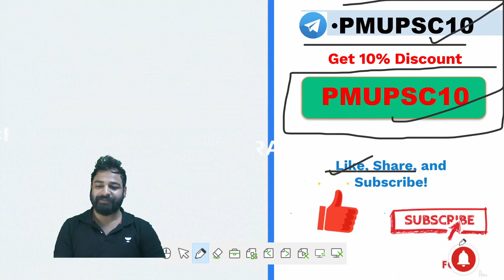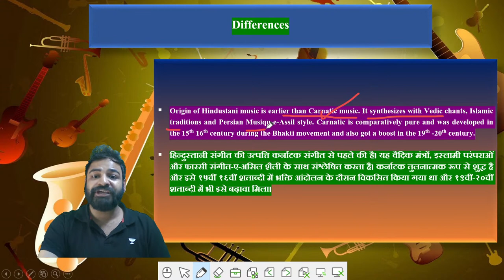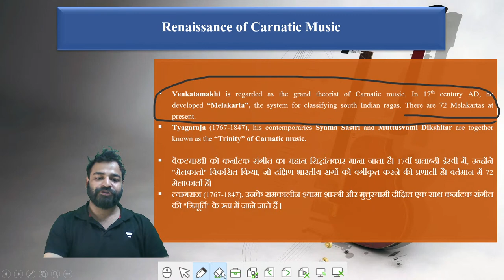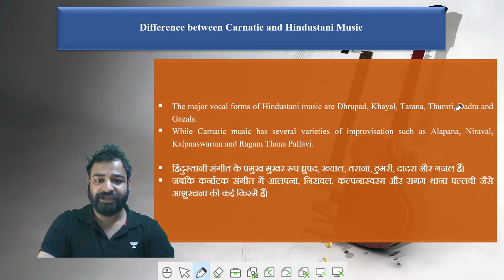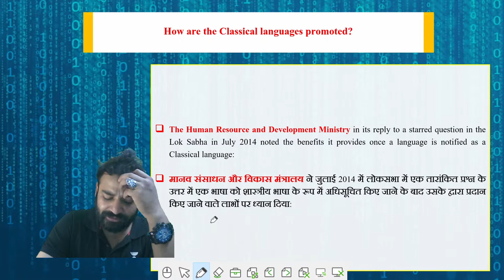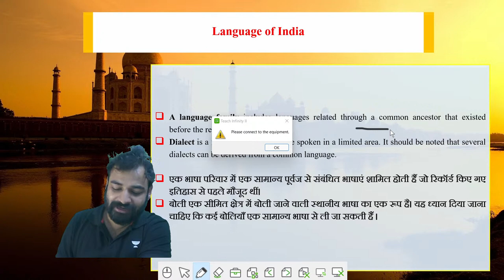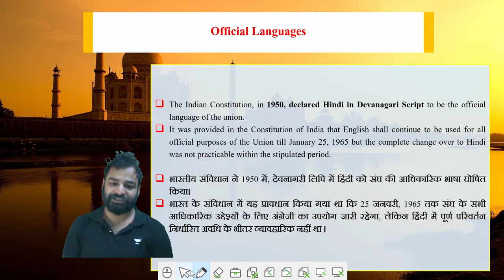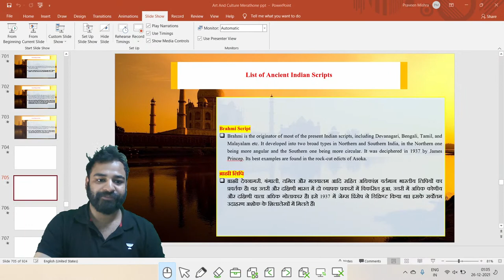Art and Culture Master Class | L -2 | Mission IAS 2022 | Unacademy UPSC | By Praveen Mishra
In this session, Praveen Mishra will be teaching Art and Culture Master Class 2 from Mission IAS 2022 series. This is for all the UPSC IAS Aspirants. Watch till the end.

Praveen Mishra and other Top Educators take classes on Unacademy App.

Welcome to Unacademy UPSC channel, your one-stop solution for UPSC CSE Exams. India’s Top Educators will be teaching you daily on this channel. We will cover the entire syllabus, strategy, updates, and notifications which will help you to crack the UPSC CSE/IAS 2021/2022/2023 exams.

Unacademy Subscription Benefits:
1. Learn from your favourite Educator
2. Dedicated DOUBT sessions
3. One Subscription, Unlimited Access
4. Real time interaction with Educators
5. You can ask doubts in live class
6. Limited learners
7. Download the videos & watch offline

Get the UPSC CSE - GS Iconic Advantage:
1. Personal Coach
2. Study Planner & Bi-weekly Reviews
3. Dedicated Doubt Clearing Space
4. Personalized Test Analysis
5. Study Booster Sessions
6. Preparatory Study Material
7. All the Unacademy Subscription Benefits